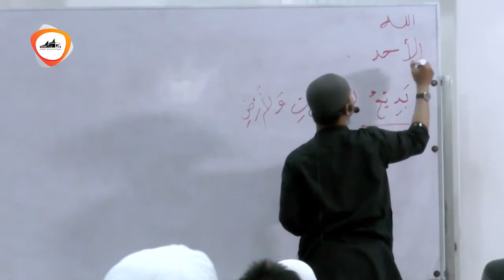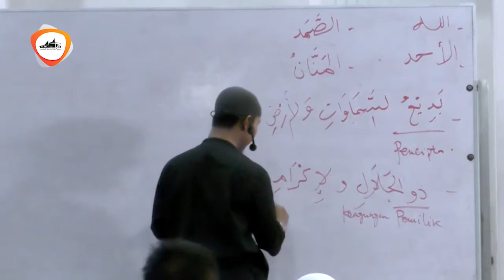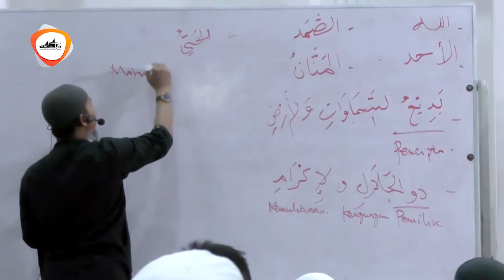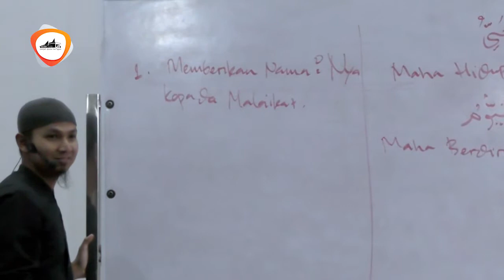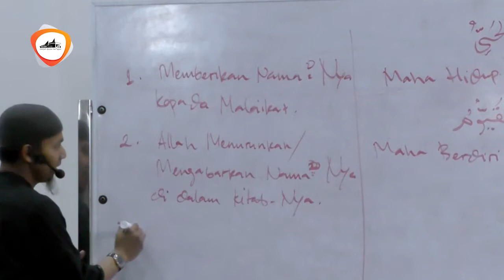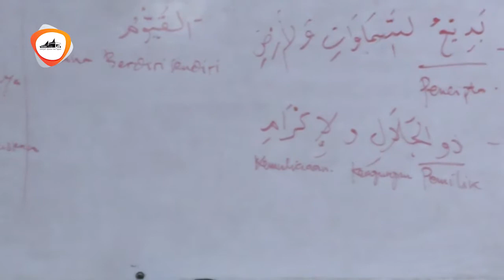19-10-19 | Kewajiban Seorang Hamba Terhadap Nama dan Sifat Allah - Ustadz Arif Usman Anugraha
19-10-19 | Kewajiban Seorang Hamba Terhadap Nama dan Sifat Allah - Ustadz Arif Usman Anugraha